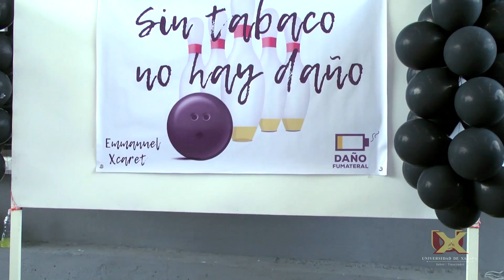Campaña "Daño Fumateral"